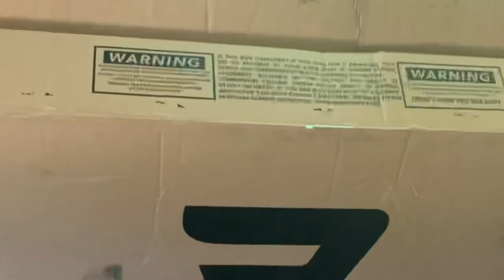“NEW WHITE MAFIA BOMMA 29 IN”